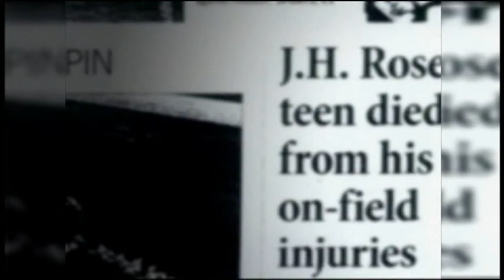DTB-II_Concussions_General News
WNCT
Brian Bailey

Concussion is the most common sports-related head injury, with football players having the highest rate among high school athletes, according to the study. It is estimated that nearly 1.1 million students play high school football in the United States. However, research on the biomechanics of football-related head impacts traditionally has concentrated on the collegiate level rather than on the high school level.